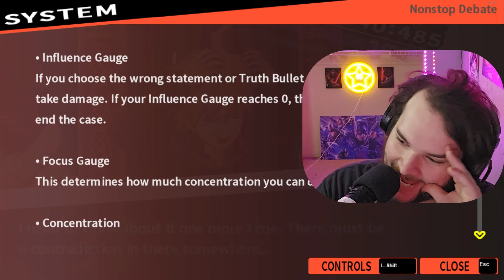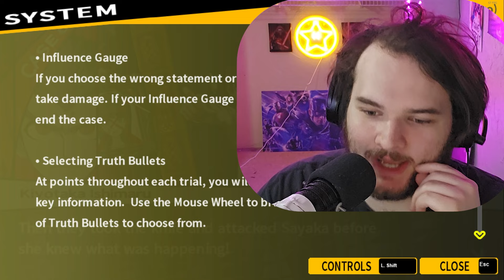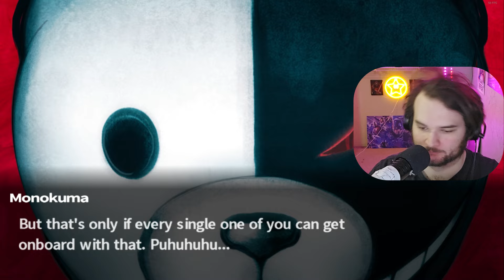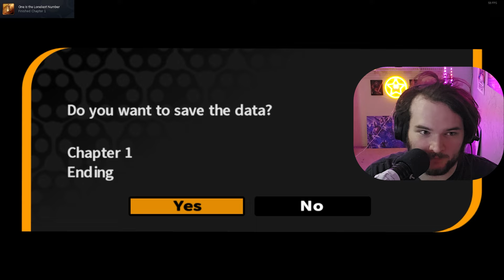MY FIRST EVER CLASS TRIAL | Danganronpa: Trigger Happy Havoc - Part 5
This took a turn my tiny brain didn't expect!